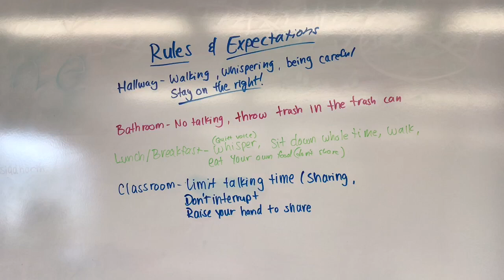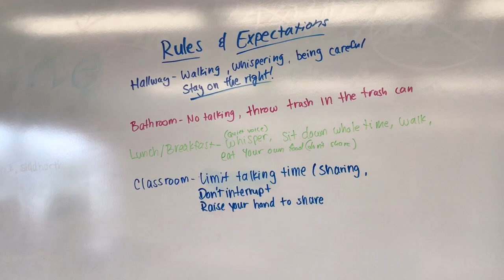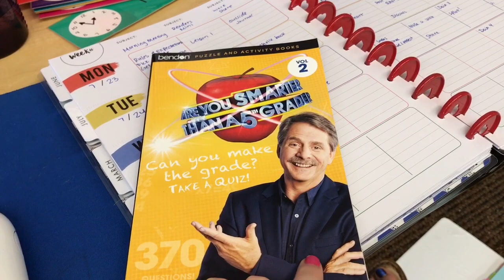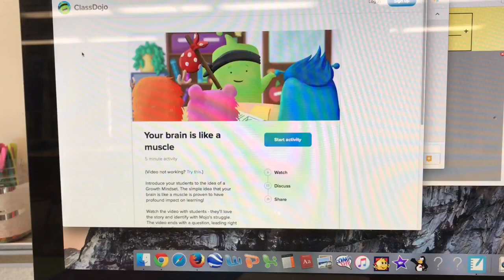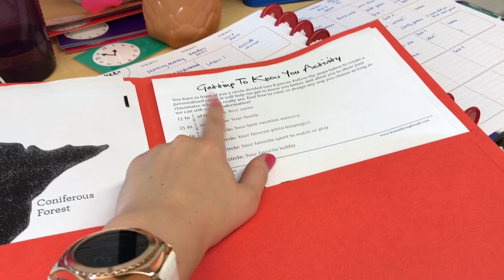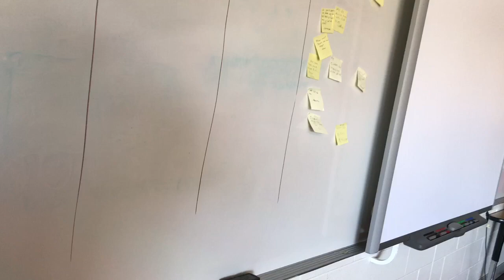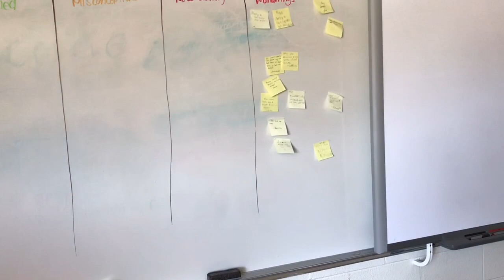First Week of Summer School!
I was pretty nervous going into summer school because I did not know what to expect, but it has been great and the topics I am teaching are a lot of fun! My students are all pretty awesome, and super smart! Even though they are going into fifth grade and are sometimes sassy, they really dive into the content and are excited to learn! The smaller class size has been such a special experience and I have gotten to know some of my students really well and it is nice to have a good relationship where I actually know my students! I also love having a math game to focus on for the day, although I am lucky this school has pre-made math games for teachers, but they are definitely something I would spend time preparing when I get my own classroom!